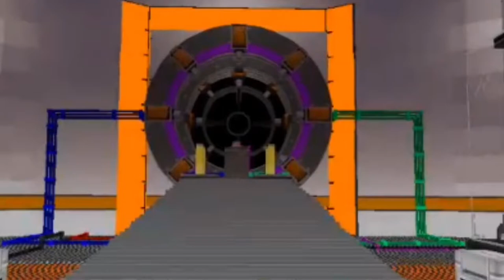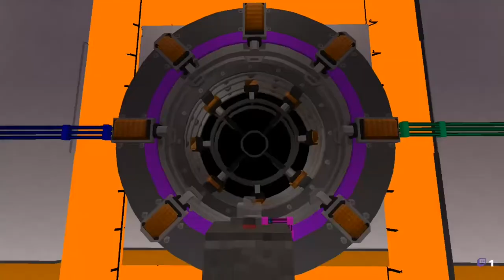Das ist MEIN SEBLBSTGEBAUTES Minecraft HAUS, aber mit diesem KRASSEN FEATURE!!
In diesem Video zeige ich euch mal zu was ich im Stande bin ;), jedoch ist gegen Mitte des Videos etwas sehr seltsam mit der FPS, diese hat sich erst beim rendern ergeben, somit hatte ich kein Chance dies zu verhindern. Ich bitte um NAchsicht und hoffe trotzdem, dass euch dieses Video gefällt.